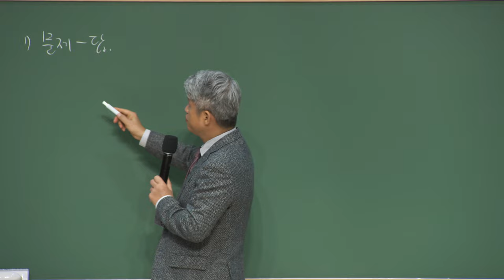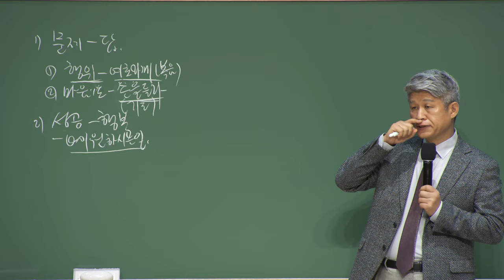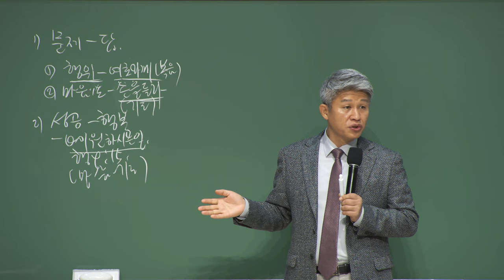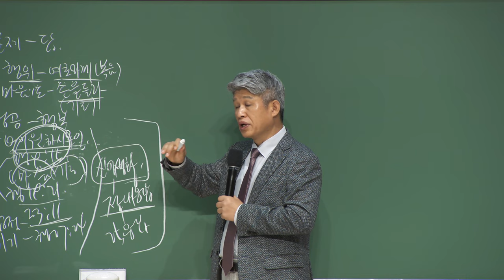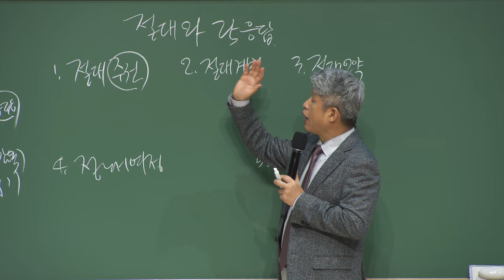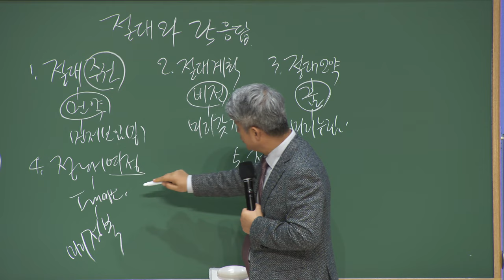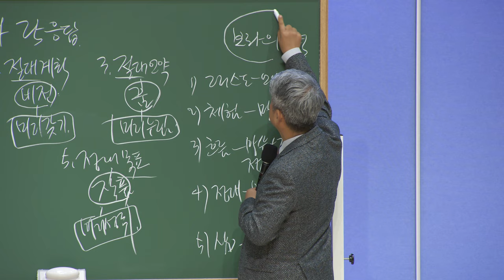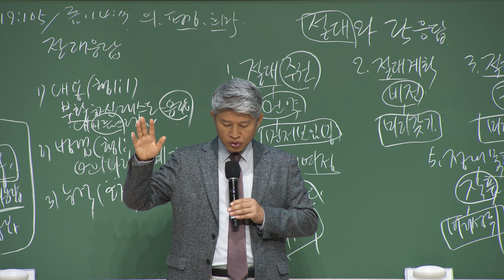20231106 대구하나교회 권찰회 ( 절대와 25응답, 행9:15, 19:21, 23:11, 27:24 )